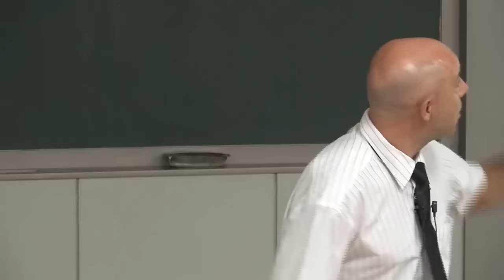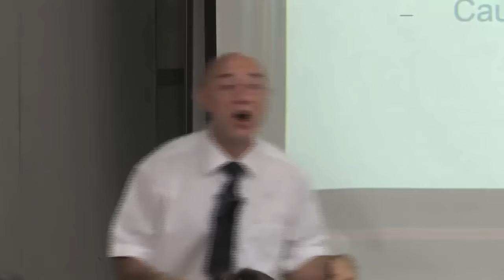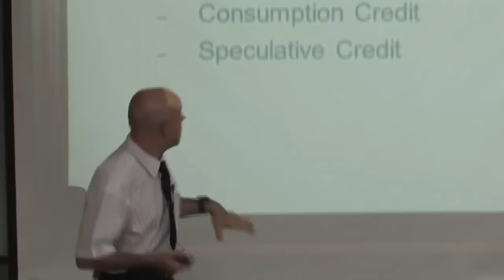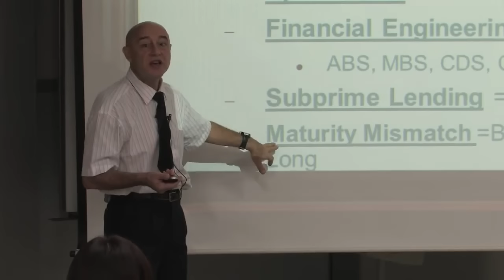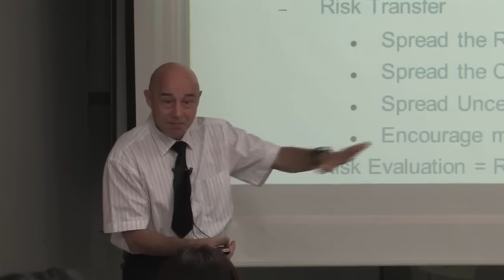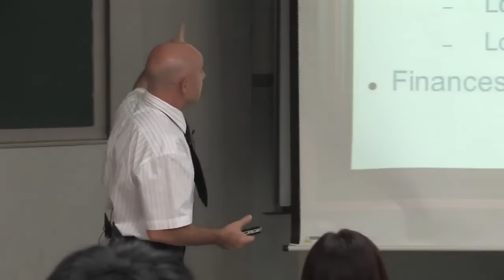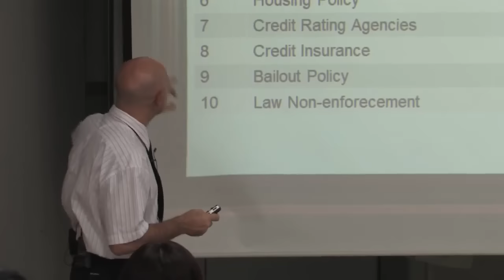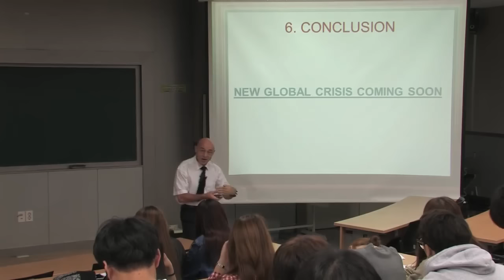The Global Financial Crisis of 2008 - The Primary Causes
A seminar presentation at Dong-A University in Busan on the primary causes of the Global Financial Crisis of 2008 and who is responsible for causing the crisis.